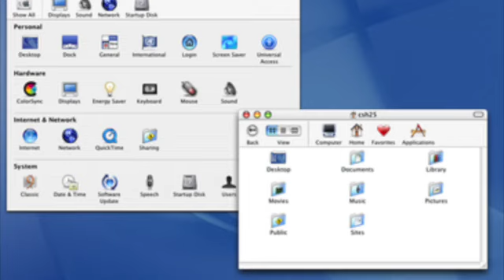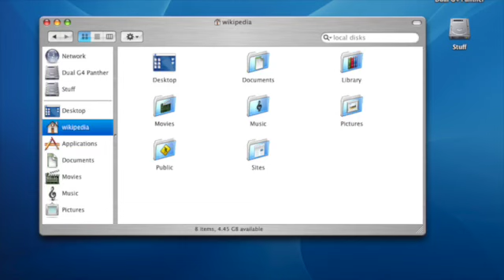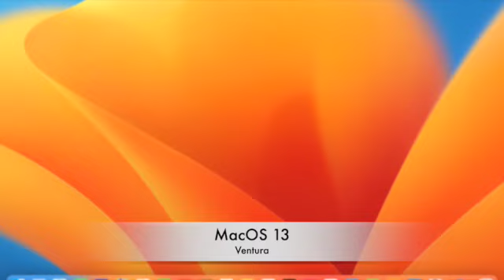MacOS History (OUTDATED)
If you are wondering why there are more styles of text, it's because I'm now editing on an iMac. So there are more text options than the mobile version.